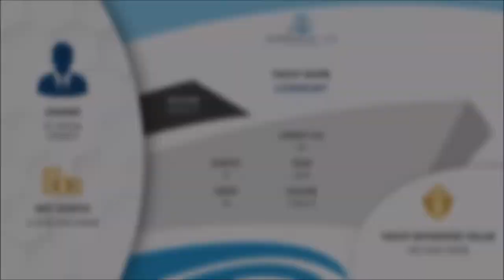LIONHEART Yacht • Benetti • 2016 • Philip Green • Photo Collage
A photo collage of Philip Green's superyacht Lionheart.

She was built by Benetti in 2016